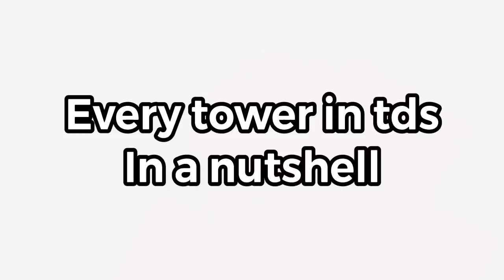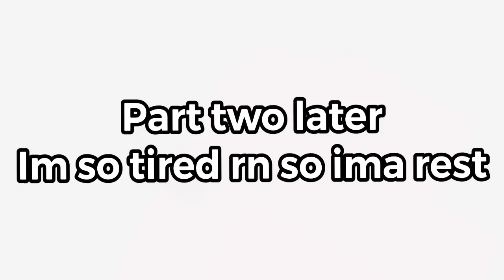Every Tower In a Nutshell Part 1 (Tds Meme)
Nice
Ok ima sleep now